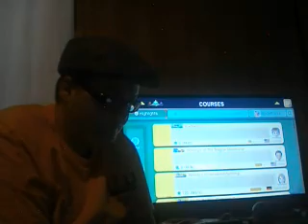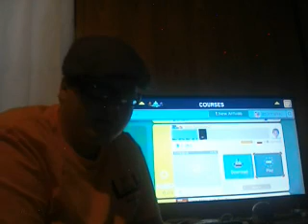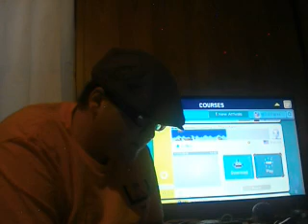DON'T MOVE LEVEL ARE BACK | Super Mario Maker #80